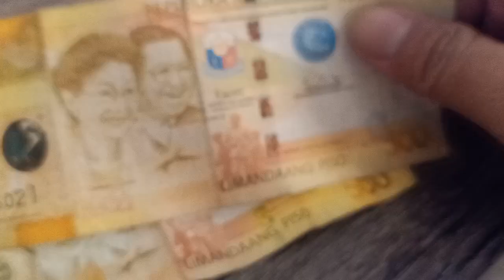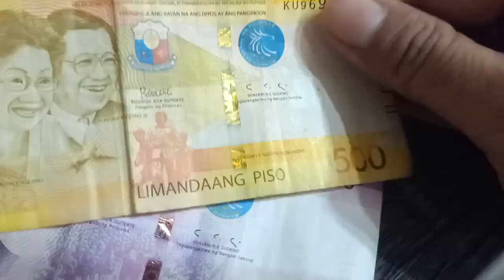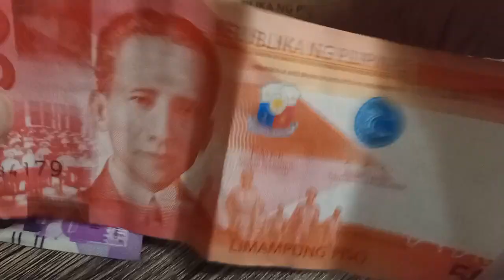May ma taas na nga ba Na halaga? Vlog#978